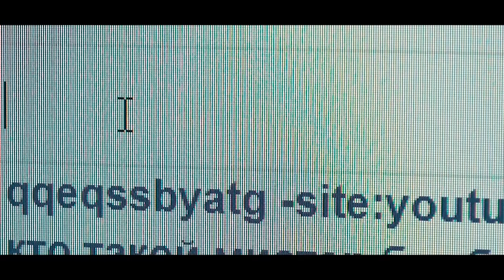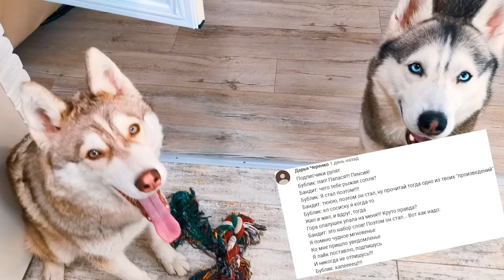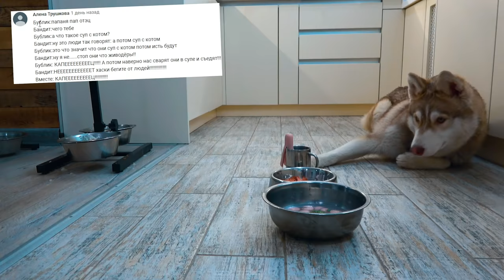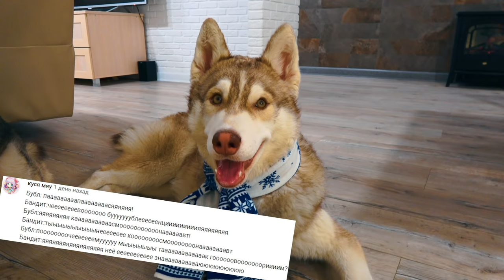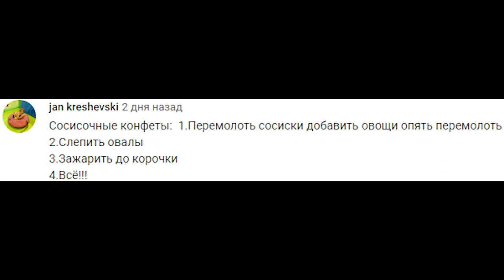ОЛИМПИЙСКИЕ ХАСЯЧЬИ ИГРЫ (Хаски Бублик) Говорящая собака Mister Booble